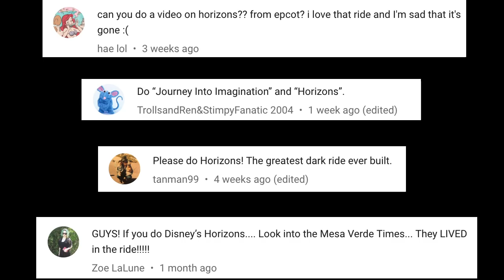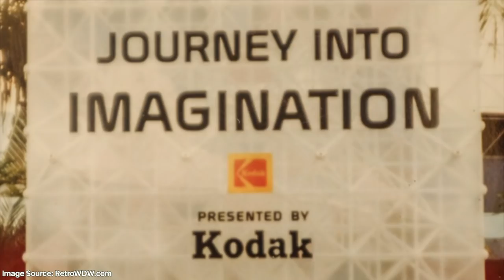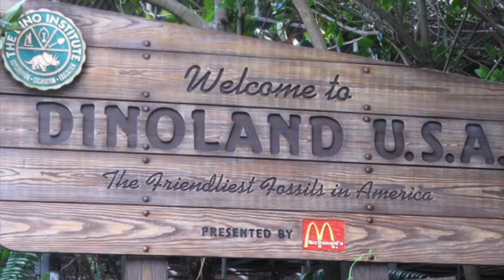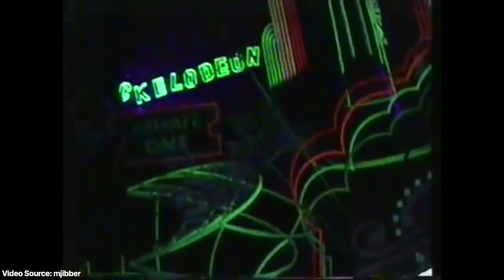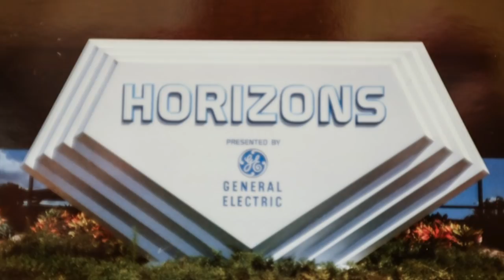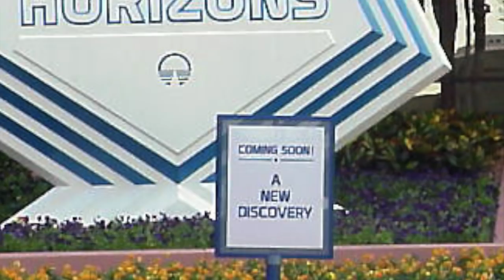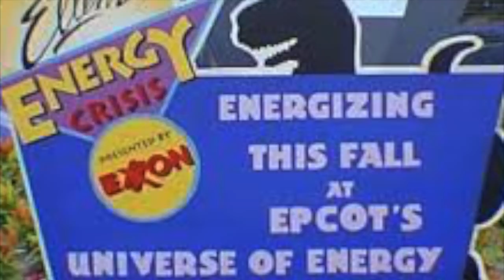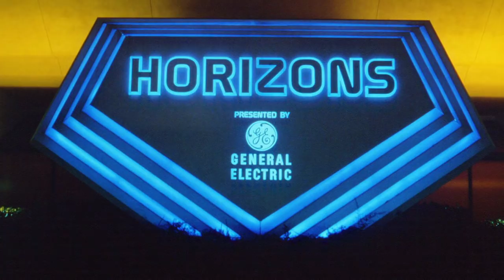The Theme Park History of Horizons (Epcot)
Horizons was a dark ride attraction at Epcot, which opened on October 1st, 1983, and closed on January 9th, 1999. In this video, we take a look at the original concept of EPCOT and how it would become the inspiration for the attraction, its development, the loss of its GE sponsorship and closure, it's sudden reopening, and eventually closure for good to make room for a new attraction, Mission: Space.